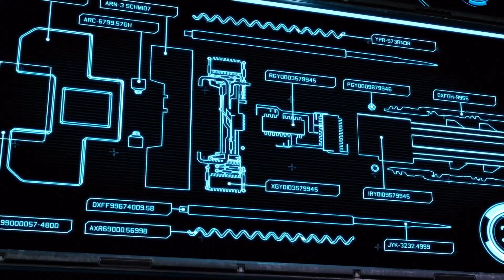XCOM 2 Mission 3